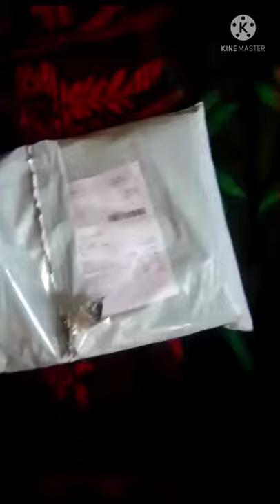meesho# beautiful yellow colour jacket unboxing # trendy yellow jacket for girls # shorts#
# shorts#
style -fashion by Mansi Gahlot#